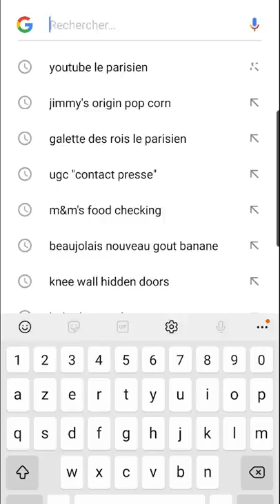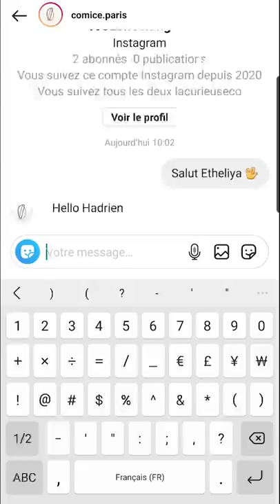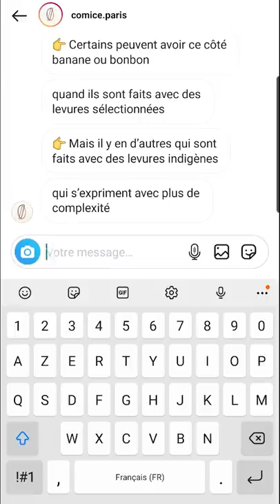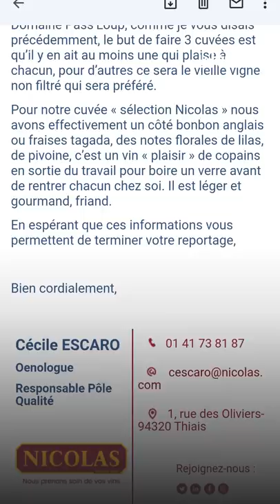Beaujolais nouveau : on a percé le mystère du goût de banane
FOOD CHECKING. La levure 71 B, réputée pour donner un goût de banane aux vins, et notamment au Beaujolais nouveau, serait de plus en plus rare. Mais il est impossible de savoir réellement si les bouteilles en contiennent. En effet, rien n’impose aux vignerons de la mentionner sur l’étiquette ! Reportage, par Hadrien Gonzales.